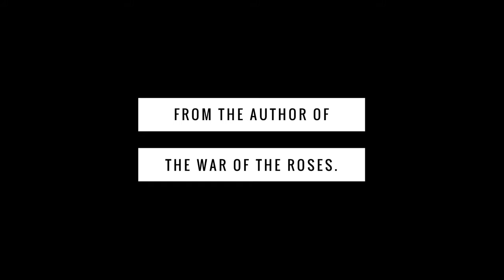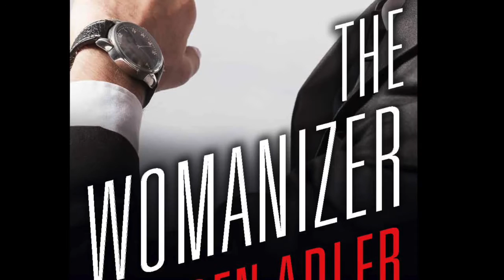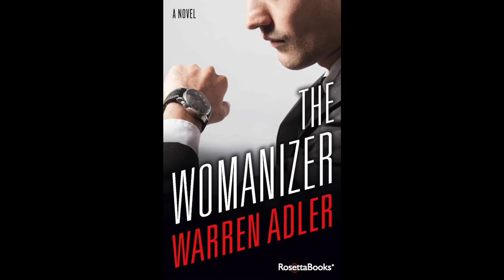Preview of "The Womanizer" by Warren Adler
Narrated by Joel Eutaw Sharpton, buy The Womanizer from award winning author Warren Adler, in digital stores soon!